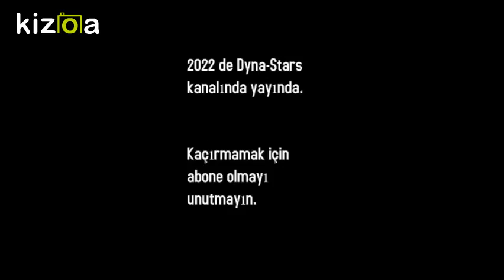Dyna-Stars presents Colt's challenge.Movie Trailer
Dynamike is a evil miner.I wonder if colt take the control.Dynamike is trying to stop him while overcoming every ostacle in front of him.Colt is also trying to stop him.It is on 2022.Only for subscribers.